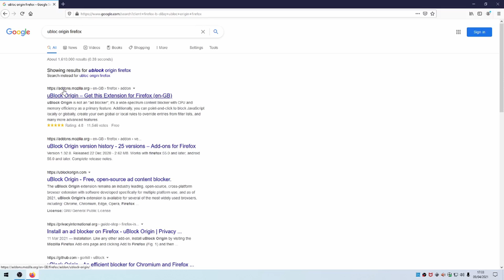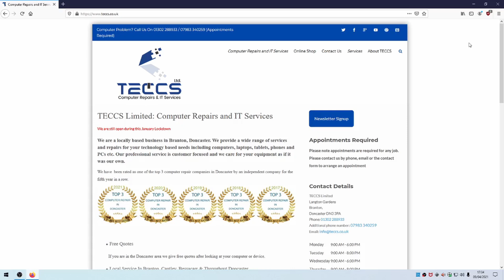How to Install uBlock Origin on Firefox | 2021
This is a tutorial video on how to install uBlock Origin on Firefox | 2021.